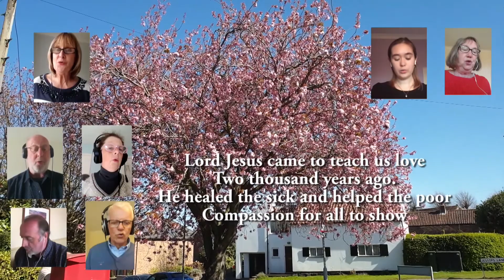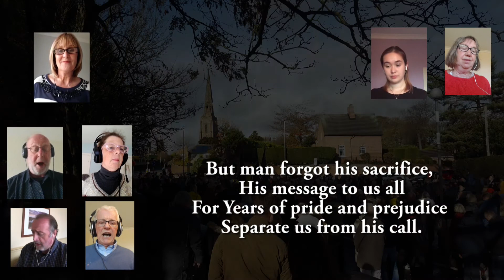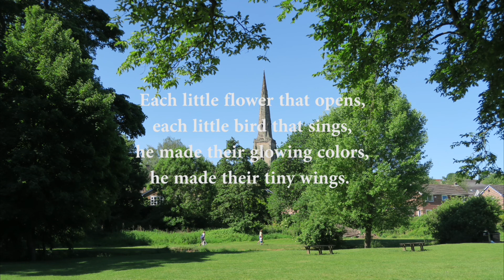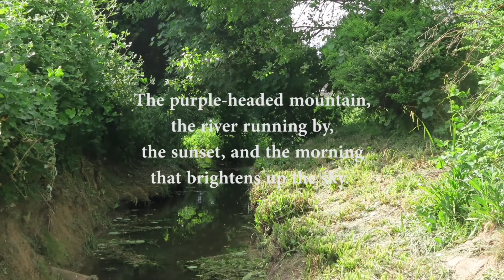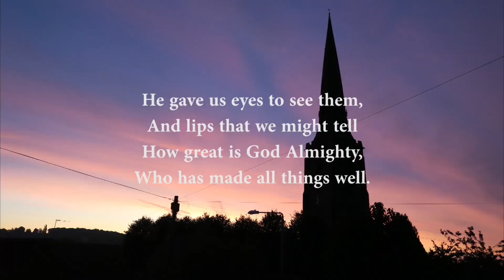Midweek May-time moment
A midweek moment for our friends in care in the community of Gedling.